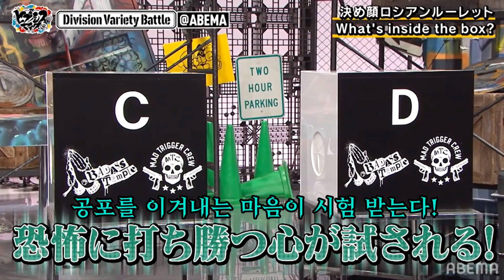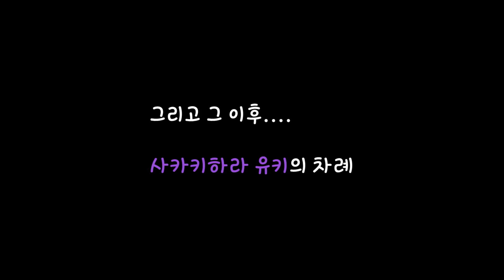[히프마이 버라이어티] 사카키하라의 귀여운 모먼트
초보가 번역한 것이라 의오역이 있으니 그냥 이런 느낌이구나~하고 가볍게만 봐주세요!!^ㅅ^/(의오역된 부분을 댓글로 알려주시면 정정하도록하겠습니다!)앗 그리고 시청해주시는 여러분 새해 복 많이 받으세요^ㅁ^!